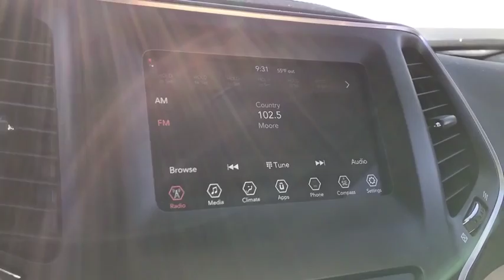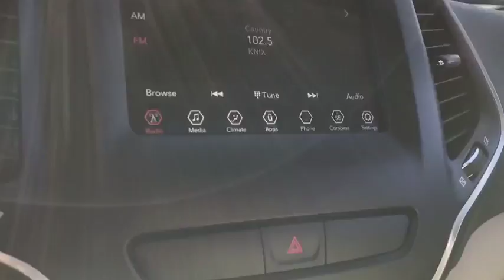2019 Jeep Cherokee Peoria, Surprise, Avondale, Scottsdale, Phoenix, AZ 47968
Velvet Red Pearlcoat New 2019 Jeep Cherokee available in Peoria, Arizona at Moore Chrysler Jeep. Servicing the Surprise, Avondale, Scottsdale, Phoenix, AZ area.

ENGINE: 2.4L I4 ZERO EVAP M-AIR W/ESS  (STD),POPULAR APPEARANCE GROUP  -inc: Deep Tint Sunscreen Glass,VELVET RED PEARLCOAT,GVWR: 5 050 LBS  (STD),WHEELS: 17 X 7 PAINTED ALUMINUM  (STD),3.734 AXLE RATIO  (STD),TRANSMISSION: 9-SPEED 948TE AUTOMATIC  (STD),LT FROST BEIGE/BLACK  CLOTH BUCKET SEATS,QUICK ORDER PACKAGE 2BJ  -inc: Engine: 2.4L I4 Zero Evap M-Air w/ESS  Transmission: 9-Speed 948TE Automatic,COMPACT SPARE TIRE,Front Wheel Drive,Power Steering,ABS,4-Wheel Disc Brakes,Brake Assist,Aluminum Wheels,Tires - Front All-Season,Tires - Rear All-Season,Heated Mirrors,Power Mirror(s),Rear Defrost,Intermittent Wipers,Variable Speed Intermittent Wipers,Rear Spoiler,Power Door Locks,Daytime Running Lights,Automatic Headlights,Fog Lamps,AM/FM Stereo,Bluetooth Connection,MP3 Player,Auxiliary Audio Input,Pass-Through Rear Seat,Rear Bench Seat,Adjustable Steering Wheel,Trip Computer,Power Windows,Keyless Entry,Cruise Control,A/C,Woodgrain Interior Trim,Cloth Seats,Bucket Seats,Driver Vanity Mirror,Passenger Vanity Mirror,Floor Mats,Smart Device Integration,Engine Immobilizer,Traction Control,Stability Control,Front Side Air Bag,Tire Pressure Monitor,Driver Air Bag,Passenger Air Bag,Front Head Air Bag,Rear Head Air Bag,Passenger Air Bag Sensor,Rear Side Air Bag,Knee Air Bag,Child Safety Locks,Back-Up Camera